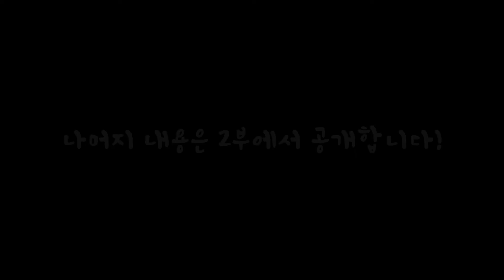[부동산경매] 로얄아파트 인테리어 소장님이 알려주는 알짜배기 정보 1부 (로얄아파트)(부동산)(인테리어)(인터뷰)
서우건축대표  김민수소장님과 함께하는 인테리어 파헤치기 1부!
단순히 지나칠 수 있었던 알짜배기 정보들!!
낱낱이  파헤쳐 보기로 했습니다.

회원들이 궁금해하는 내용부터 일반인들도 알아두면 좋은 정보까지~!
댓글로 궁금한 점을 남겨주시면 친절히 답해드리겠습니다.

1) 대한공경매사협회 - 법원경매 전문교육기관 - kobid.co.kr
2) 킹왕짱옥션 - 법원경매공매정보 검색사이트 - kwz.co.kr
3) 투데이내일 - 대한공경매사협회 뉴스미디어 - todaynto.com
4) 행오버조스 - 미국1위 숙취음료.피로회복샷 - hangoverjoes.co.kr
5) 도씨네커피 - 협회가 본사에서 운영하는 커피숍